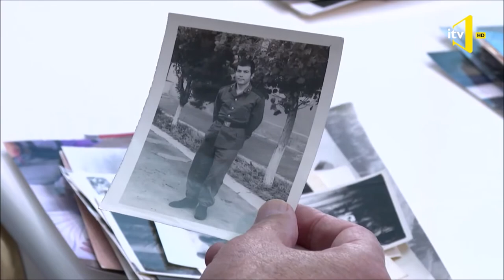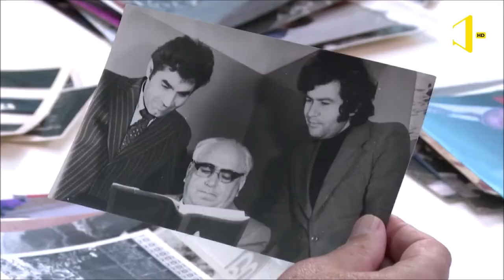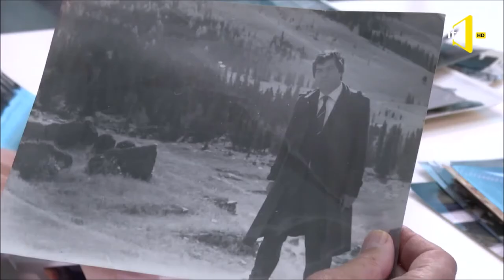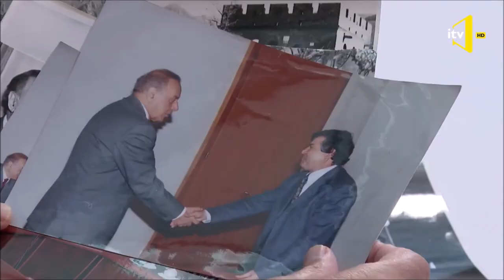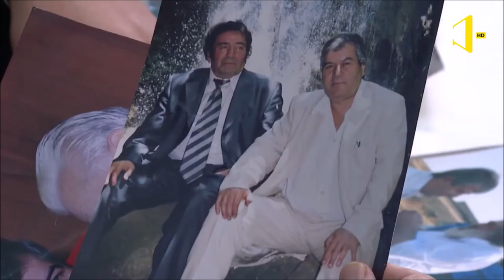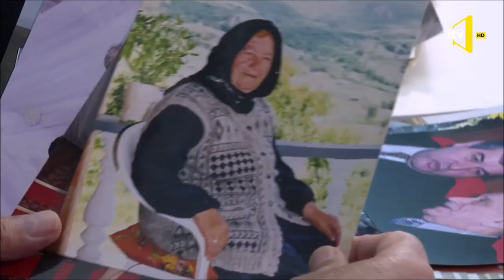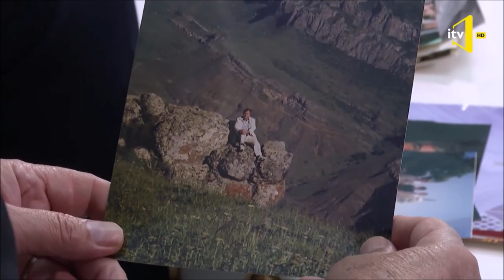Sabir Rüstəmxanlı ilə - FOTOALBOM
"Fotolar məni kədərləndirir. Fotolarda yaşa dolduğumuzu hiss edirik, dünyasını dəyişmiş dostlarımızı görürük..."

İctimai TV-nin "Gəl, qonaq ol!" proqramında qonaq olan Sabir Rüstəmxanlı  "Fotoalbom" bölümündə.